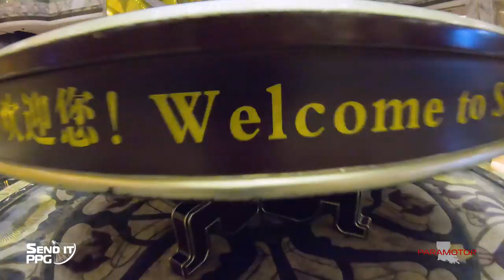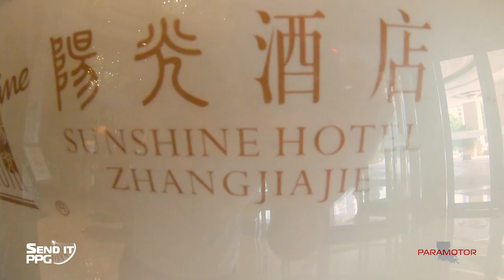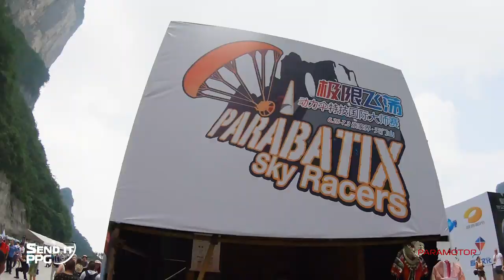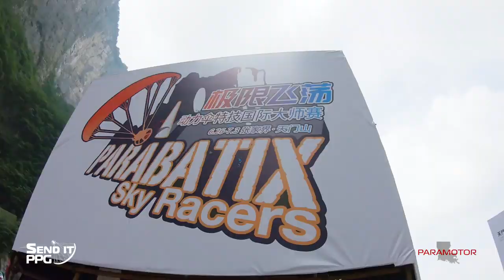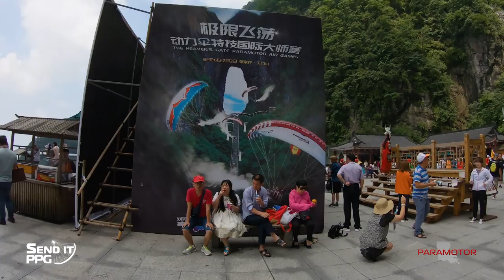Paramotor CHINA - Episode 1 - How I Got Here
- Matt Minyard